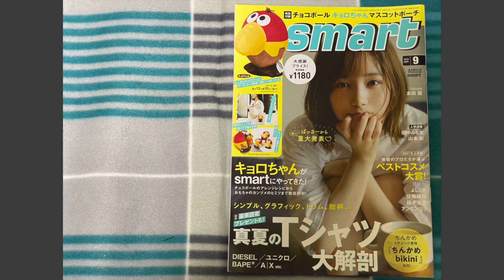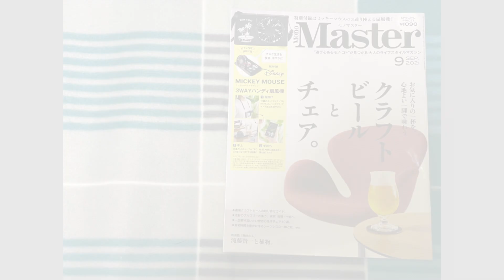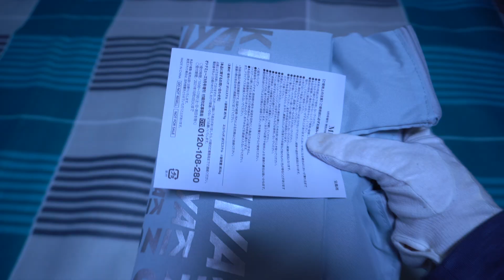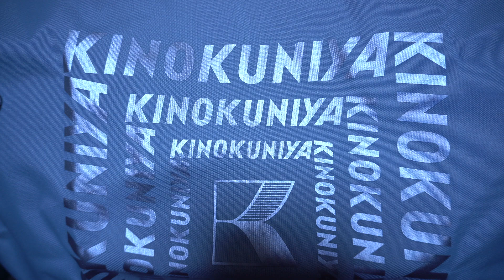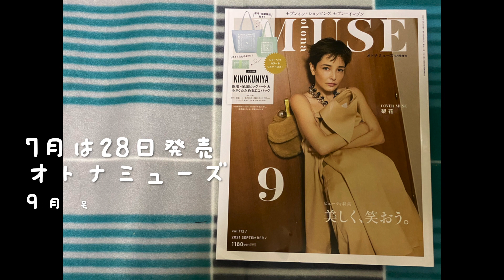[雑誌付録] [スマート]と[モノマスター]と[オトナミューズ]の通常ど増刊の2021年9月号を開封紹介していきます [ノブナガTV]